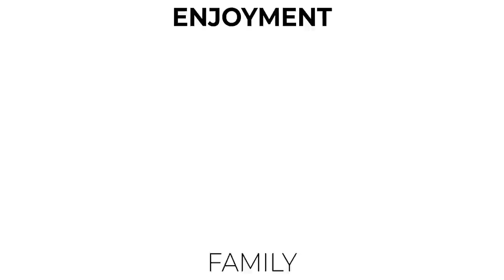HIPOTEKA nas niszczy! OGRZEWNIE miażdży! I nie ma czym słodzić! #206